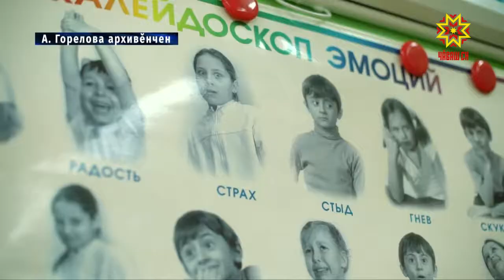Александра Горелова Раççейре палăрчĕ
Раççейре педагог-психологсенчен хăшĕ хăй ĕçĕнче ăста пулнине палăртрĕç. Чăваш Енрен унта Александра Горелова хутшăнчĕ. Вăл чи лайăх 15 вĕрентекенсен йышне лекме пултарнă